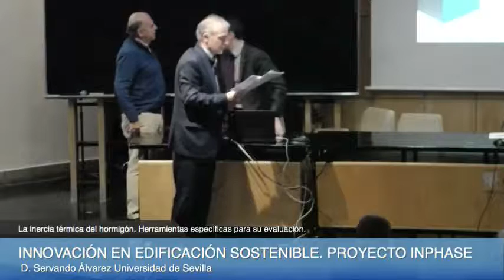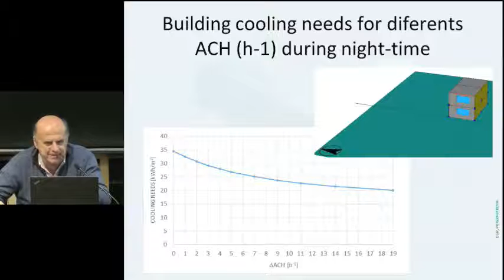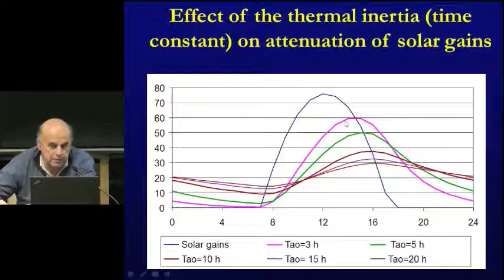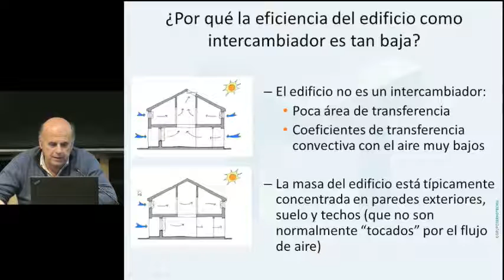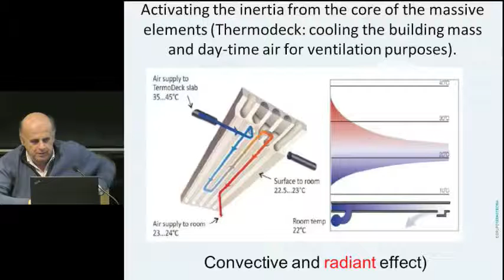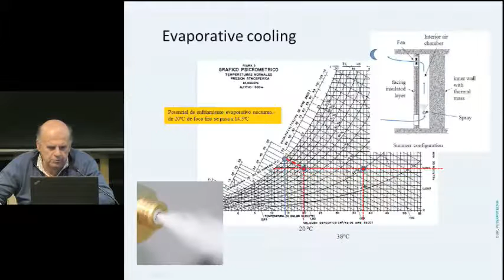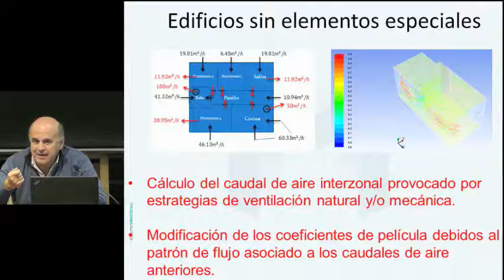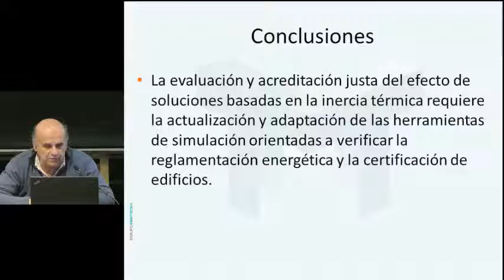La inercia térmica del hormigón como herramienta para el diseño y construcción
La inercia térmica del hormigón como herramienta para el diseño y construcción de edificios de consumo de energía casi nulo. D. César Bartolomé Director del Área de Innovación de IECA